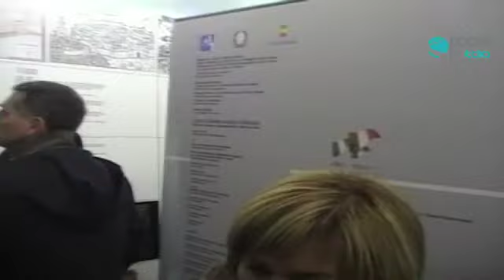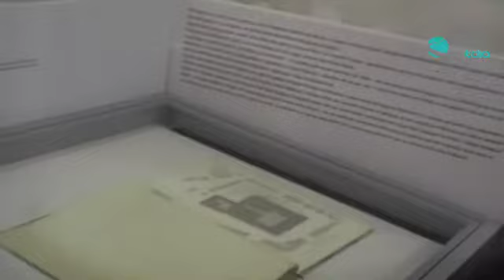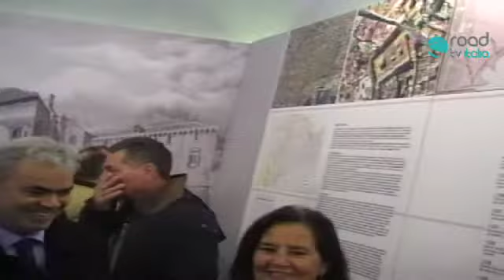Castel Capuano si riapre alla città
In Castel Capuano, il 19 dicembre nella Biblioteca De Marsico il Direttore Regionale Gregorio Angelini, il Soprintendente Stefano Gizzi, il Presidente della Corte d'Appello Antonio Buonajuto e il Presidente della Fondazione Castelcapuano Floretta Rolleri, alla presenza dell'Assessore alla Cultura del Comune di Napoli Di Nocera  hanno inaugurato la mostra documentaria e iconografica

"Castel Capuano palazzo di Giustizia:

progetti di restauro e trasformazioni al tempo dell'Unità"

in occasione del 150° anno dell'Unità Nazionale

Oggetto della mostra, allestita nella nuova aula espositiva a pianterreno del cortile principale, è il progetto di restauro elaborato tra il 1856 e il 1858 da Giovanni Riegler, ingegnere direttore del Corpo dei Ponti e Strade dell'amministrazione borbonica, pubblicato nel 1861 con una dedica piena di speranza al nuovo Stato unitario.

Sono presentati in mostra i grafici di mano di Riegler conservati nell'Archivio di Stato di Napoli, alternati alle litografie corrispondenti alle tavole perdute.

Intorno a questo nucleo di documenti sono esposti  dipinti, acquerelli, stampe e disegni nei quali compare l'immagine di Castel Capuano, dal Seicento al Novecento, in particolare la Veduta della Vicaria al tempo di Masaniello, attribuita ad Ascanio Luciani e La veduta della facciata meridionale di Giuseppe Castiglione, commissionata per documentare lo stato dei luoghi prima del restauro. Un ampio apparato didattico e un video interattivo illustrano le trasformazioni dell'area e dell'edificio - da ciò che di epoca greco romana è "sotto il castello", al periodo angioino, aragonese e vicereale, sino ai giorni nostri -- attraverso la cartografia storica e le testimonianze figurative.

Hanno collaborato con prestiti di opere il Museo di San Martino, la Pinacoteca Provinciale di Bari, la Provincia di Napoli, l'Archivio di Stato e diverse collezioni private.

La mostra, a cura di Amalia Scielzo e Annalisa Porzio, con la collaborazione del Servizio Educativo della Soprintendenza per i Beni Architettonici e dell'Ufficio Scavi Napoli della Soprintendenza Archeologica sarà aperta dal 20 dicembre 2011 al 31 marzo 2012, nei giorni feriali: da lunedì al venerdì dalle 9 alle 18, sabato dalle 9 alle13, a cura dell'Assessorato alla Cultura del Comune di Napoli.

Particolarmente apprezzata è stata la performance fornita dall'artista Giuseppina Dell'Aria e dal suo team di attori al termine della presentazione.